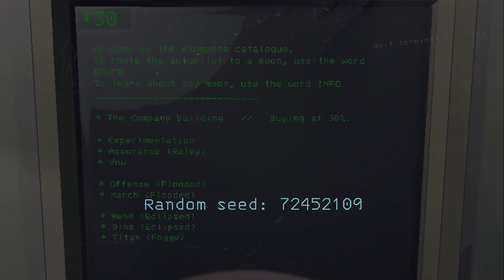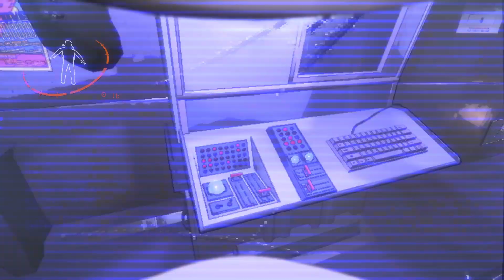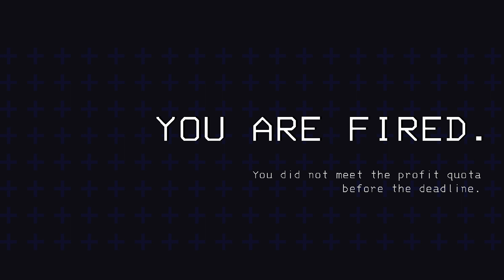Father and Son Bonding... - Lethal Company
Lets Socialize!

I'll Edit YOUR Vidoe/Short/ and Design Thumbnails on Fiverr for YOU

Streaming/Video Materials

- Elgato Facecam
- Logitech G435 Wireless Gaming Headset
- Predator Laptop
- Wireless Gaming Mouse
- 10Ft Adjustable Background Stand Backdrop Support System Kit with Carry Bag
- FIFINE Studio Condenser USB Microphone
- SABRENT 4-Port USB 2.0 Data Hub with Individual LED lit Power Switches
- Ring Light with Stand and Phone Holder Tall With Different Color LED